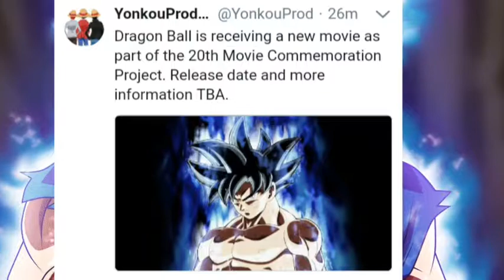Dragon Ball Super Movie Finally Announced